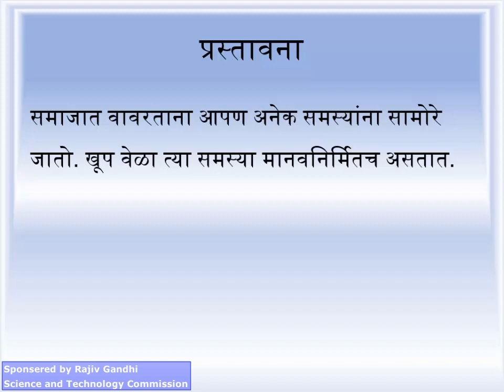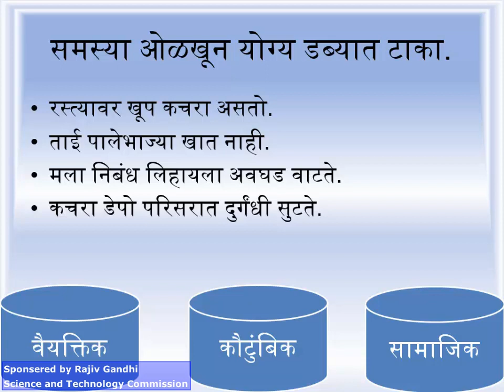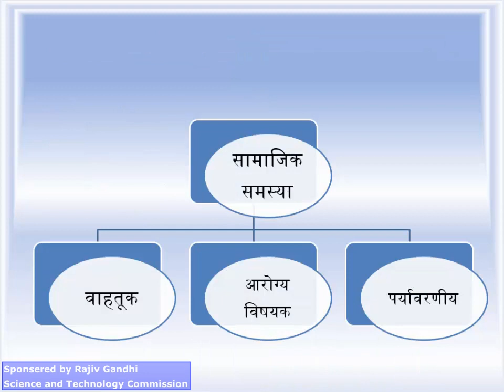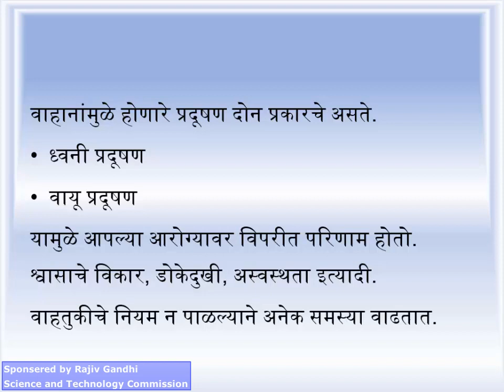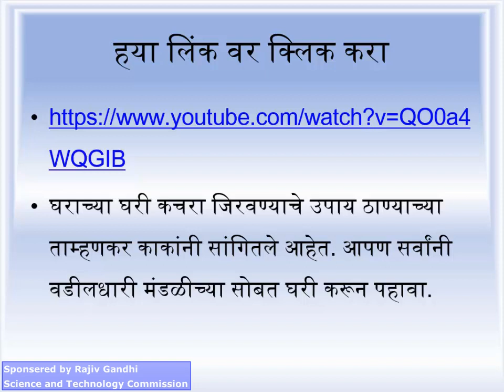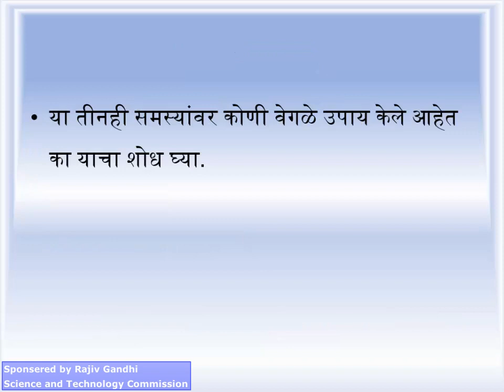15 apalya samasya aple upaay new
Apalya samasya  aple upaay new